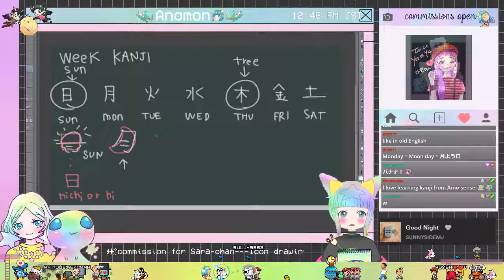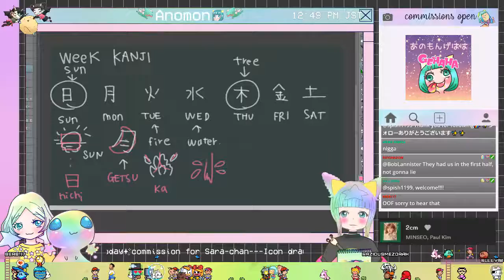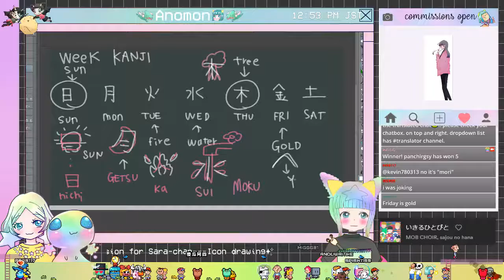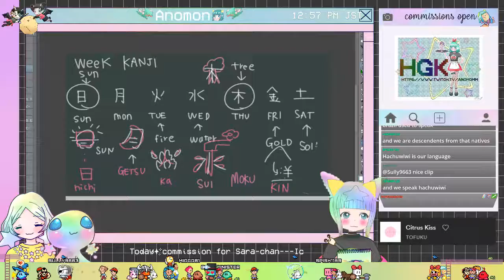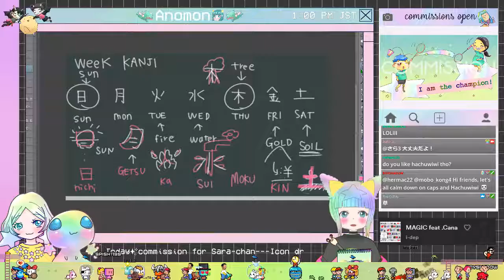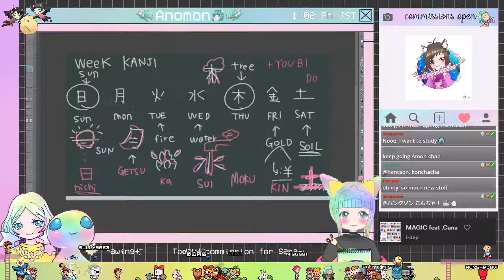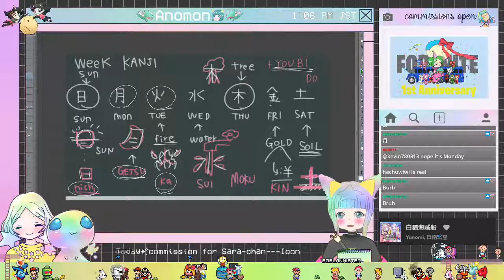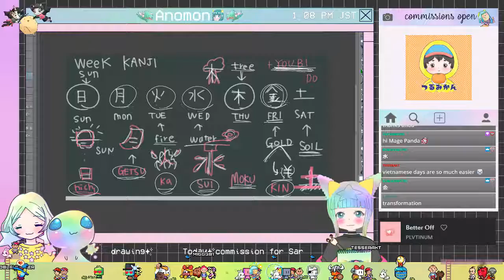JAPANESE LESSON📗#3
I am Twitch streamer🎨 I teach some Japanese on my stream!!✨ My Japanese lesson is sometime strange hahahaha, but I will teach you more native Osaka dialect Japanese!!